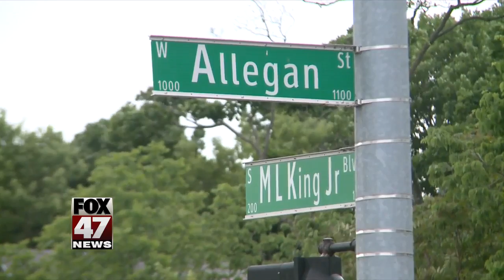House fire closes part of Martin Luther King, Jr. Blvd. in Lansing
A house fire has closed part of southbound Martin Luther King Jr. Blvd in Lansing. Lansing firefighters have the road shut down between Michigan Avenue and Allegan Street.